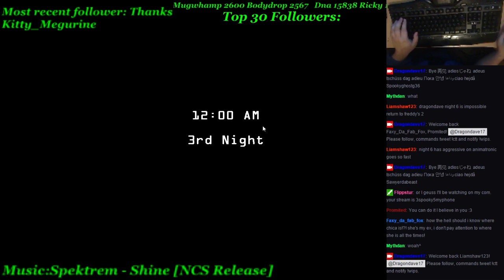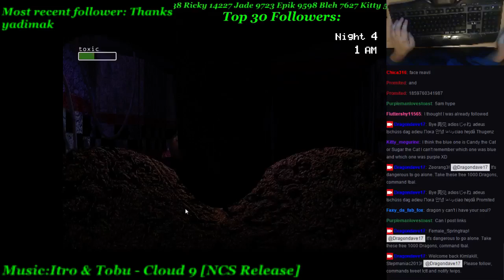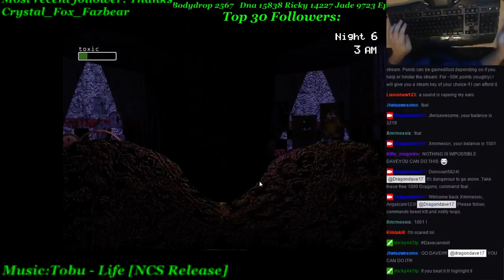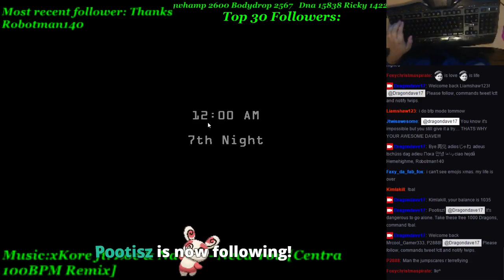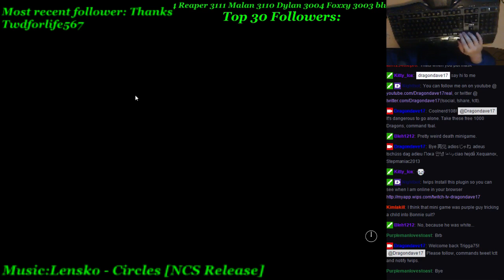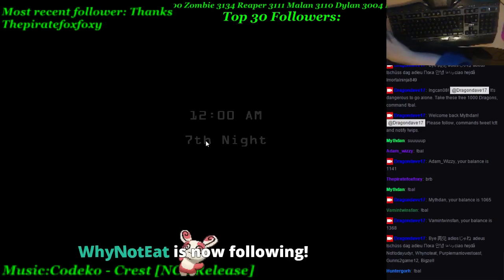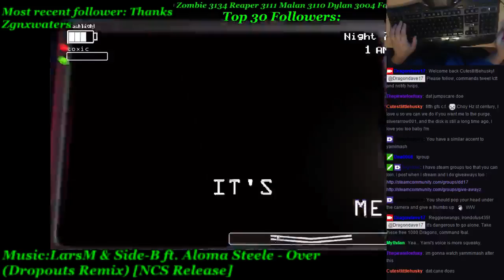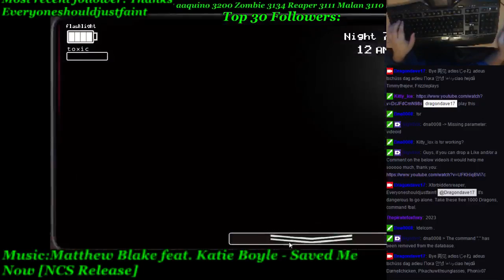The Return To Freddy's 2, FNAF3, Star Citizen - 1 / 2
The Return To Freddy's 2, FNAF3, Star Citizen -- Watch live